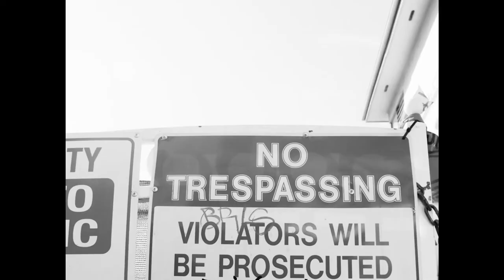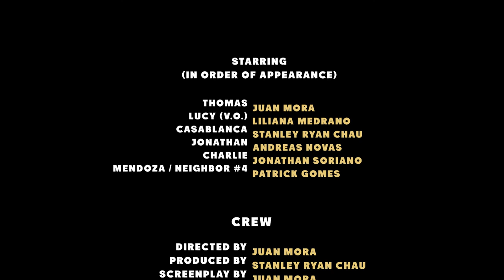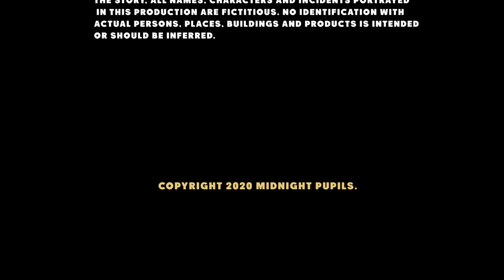Cold Feet (Short Film)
A story about an unfortunate coincidence.